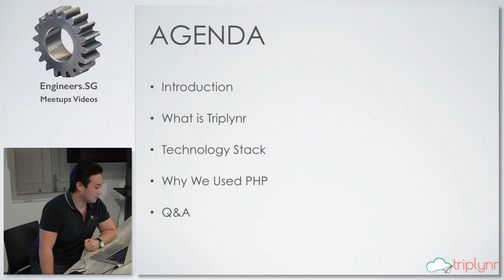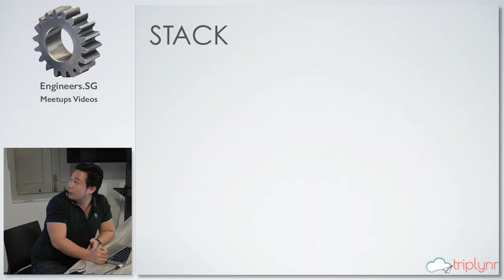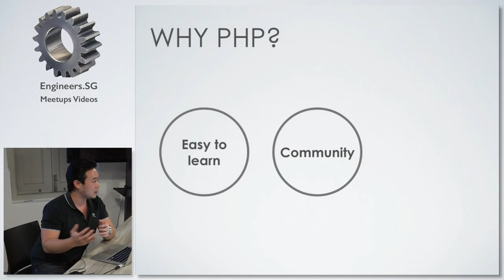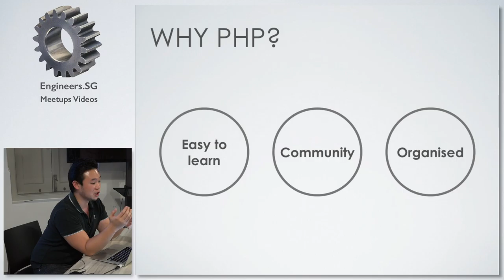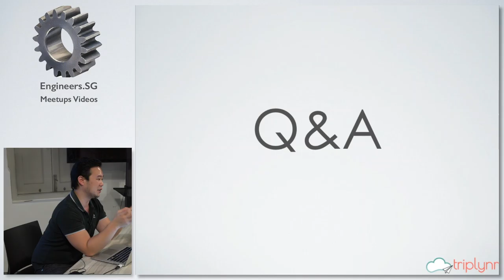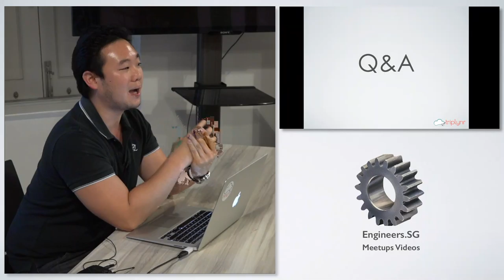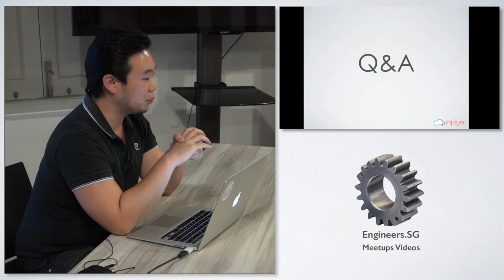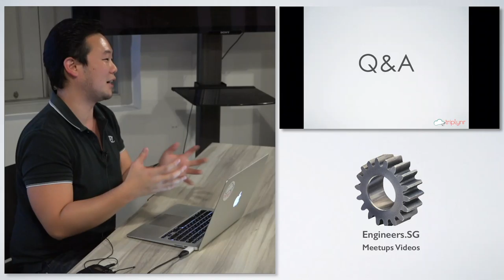Company Focus: Triplynr - Singapore PHP User Group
Speaker: Leo Tan